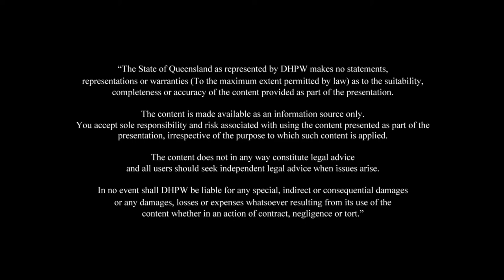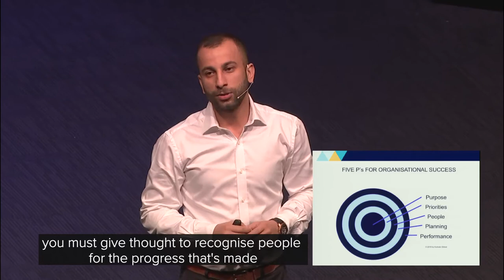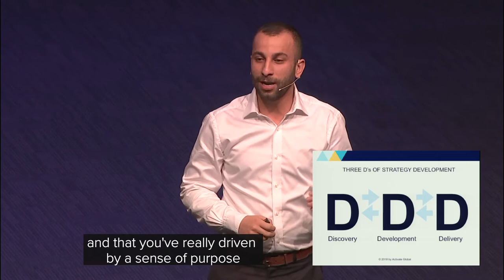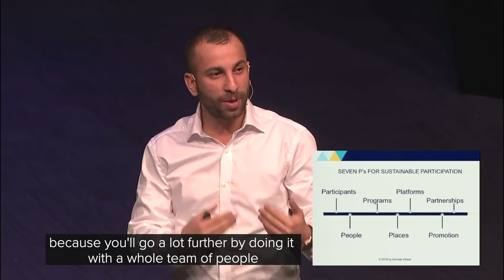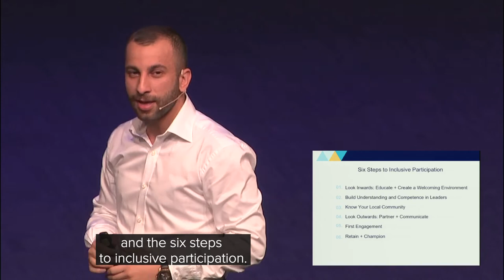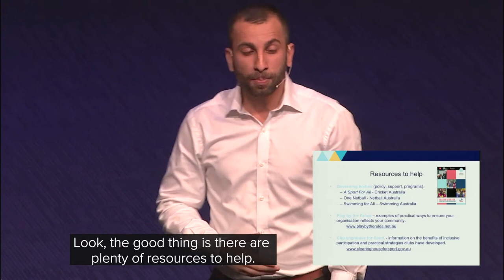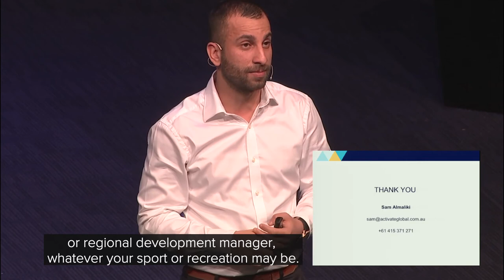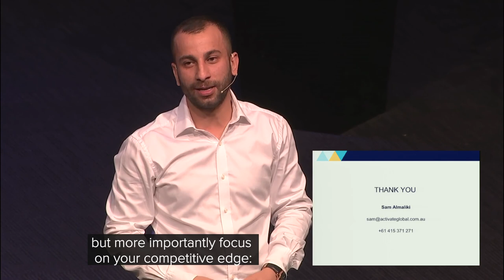Strategy for Success – presented by Sam Almaliki, Activate Global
Learn how to develop and implement innovative idea to harness participation, engagement, diversity and inclusion within your sport and recreation club.